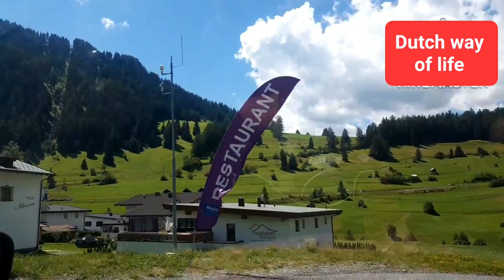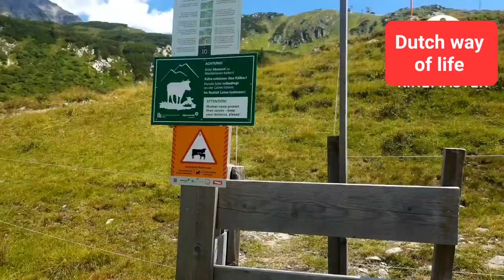Hồ nhiều màu đẹp thiệt đẹp ở Ý/ Colourful lake/ Travel Italy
Dưới ánh nắng chiều phản chiếu lên hồ trên núi,  tạo nên một khung cảnh đầy lãng mạn dịu dàng.

Trên đường đi,  đặc biệt qua dãy Alps,  nhà mình đang được chứng kiến những cảnh đầy mê hoặc.  Xin được chia sẻ cùng các bạn.

Mesjepark Austria siêu thị Áo có gì đặc biệt